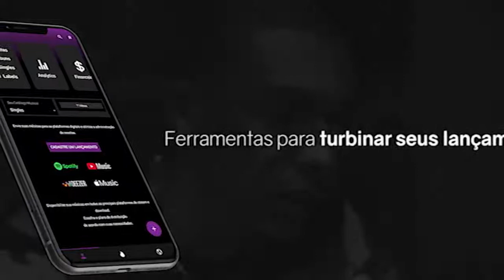FICOU PESSOAL KRAWK, KANT E THIAGO X MIKEZIN, JHONY E BIG MIKE SEMIFINAL BDA 4 ANOS